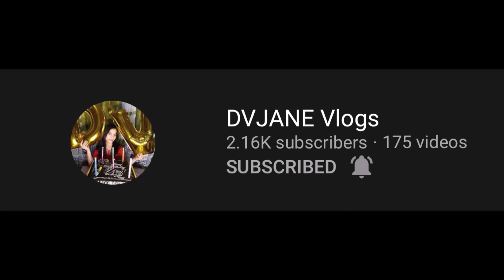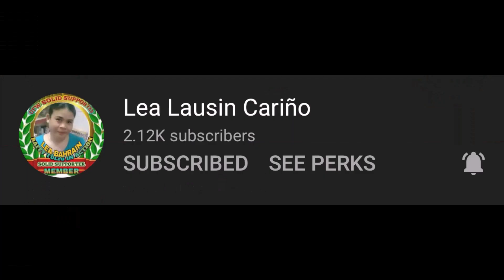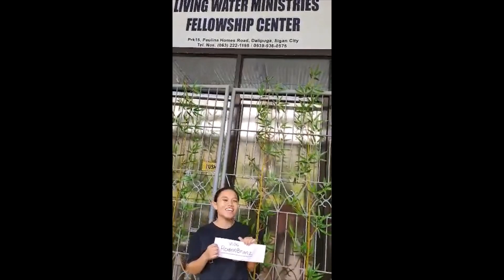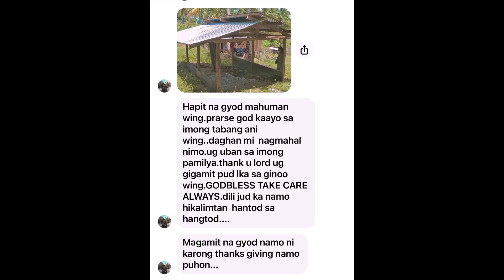FIRST REVENUE IN YT//WHERE DID IT GOES// 5TH HIGHEST WATERFALLS